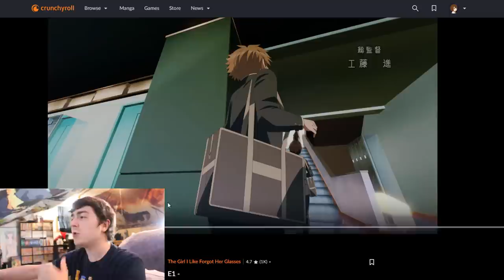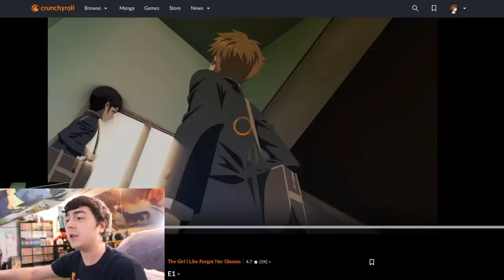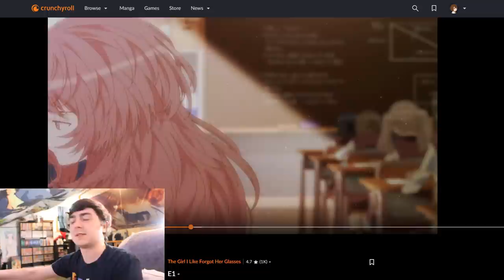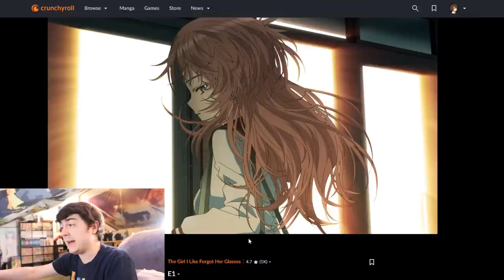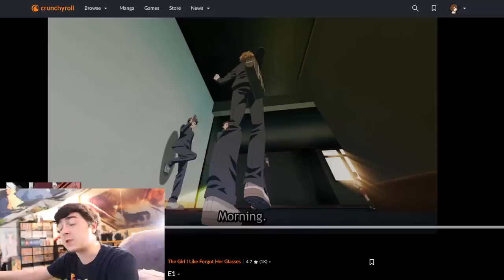I've Never Seen an Anime so Ugly But Beautiful At The Same Time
This is a entirely new feeling for me... I've never had an anime spark these emotions out of me all at once. The Girl I Like Forgot Her Glasses Episode 1 is definitely dividing the community!